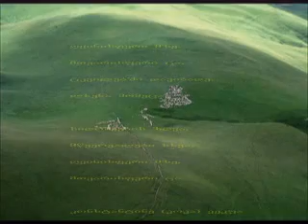ღვინისფერი მზე (ინანას)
Wine-Coloured Sun (To Inana)

ღვინისფერი მზე

ღვინისფერი მზე,
მთვარისფერი ცა,
ტკვილებში დავიბადე,
ლხენა მომეცა.

სიღრმეების ზღვა,
მწვერვალები სხვა,
ღვინისფერი მზე,
მთვარისფერი ცა.

კონსტანტინე (კოკა) ვეკუა